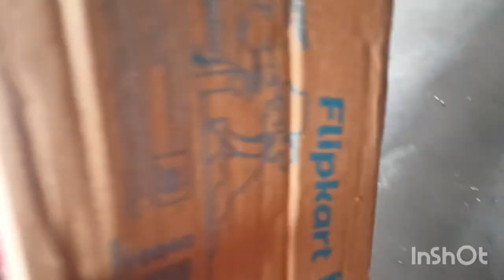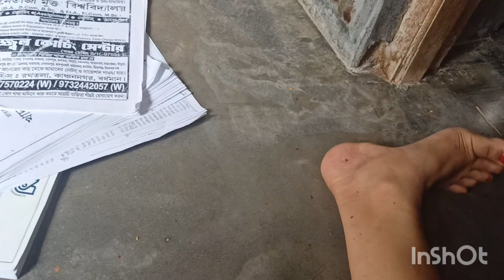মাএ 3 মিনিটে বিকিনি Hair Remove | কোনো Pain ছাড়া | Skin কালো হবে না | best podcastfor sirono | Moni